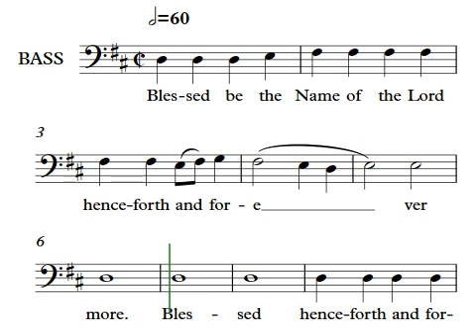Blessed be the Name of the Lord Gardner BASS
Practice video for St. Nicholas Orthodox Church Choir.